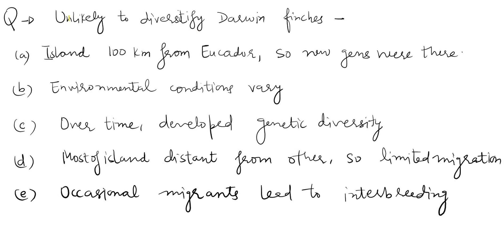Darwin' s finches vary genetically across the islands of the Galapagos Which of the following unlik…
Darwin x27; s finches vary genetically across the islands of the Galapagos Which of the following unlikely have contributed to this diversification? Select one: The islands being only 1OO km from Ecuador; so they received _ continual Inpul oinei geres from the mainland Envlronmental conditions varylng among the different islands. Most of the (slands being sufficiently distant from one another such that movement among thcir populations was limited Over tlme the residents of each Island developed thelr own genetic distinctiveness Occaslonal migrants to new Islands rarely interbreeding with endemic species.

Life-ADarwinianApproach